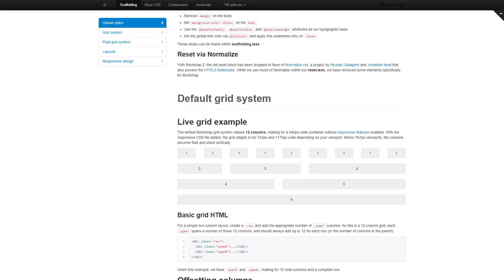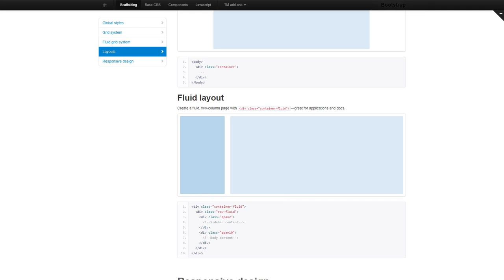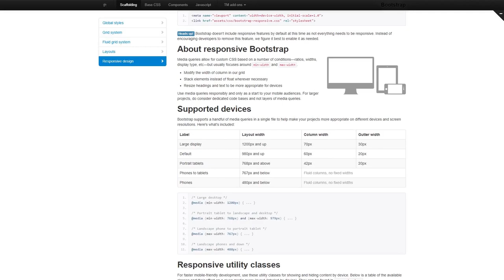Amusement Park Responsive Website Template - 46080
For businesses like aqua, aquatic, attractions, entertainment, gallery, land, park, part, photos, prices, rest, underwater, water

Bootstrap is a free front-end framework for developing websites and web-apps.
Bootstrap scales any of your websites from mobile phones to desktops using the same codebase. It makes the web developing process faster and easier.
Newest Bootstrap website templates here
Responsive design renders a web page exact perfectly on any type of display size.
Regardless of what type of device your visitors might use to enter the web site - they will certainly see a vibrant graphic with a easy navigation menu. It is deemed an especially significant function, taking into consideration that most visitors now favor their cellular phones for internet browsing.
Find fresh Responsive website design templates here